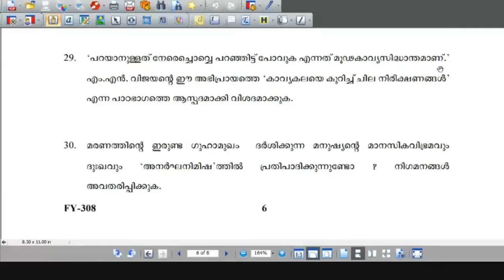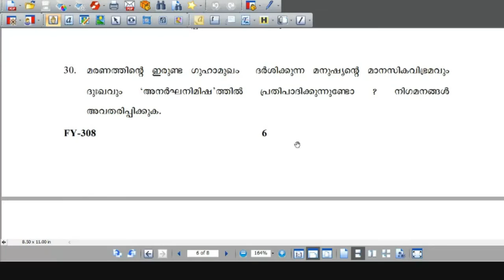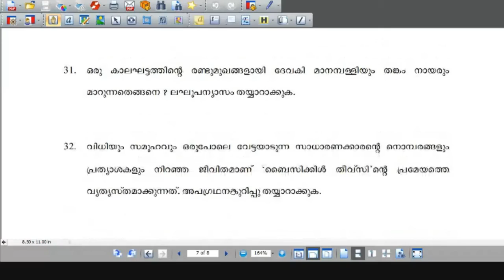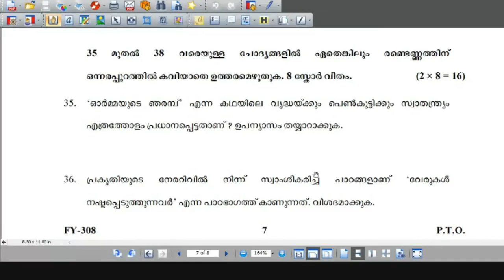മോഡൽ ചോദ്യ വിശകലനം 2